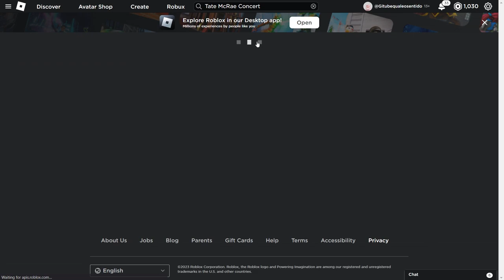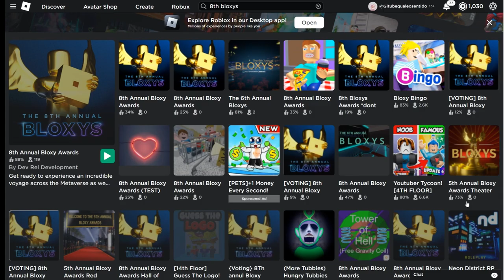COMO PEGAR ESSAS FACES DE GRÁTIS NO ROBLOX 😳2023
Nesse video vou estar te mostrando como pegars faces de graça  no roblox
Inicio: 00:00
como pegar face grátis no roblox 1: 00:39
face 1: 1:56
como pegar face grátis no roblox 2: 2:11
Face 2: 3:58
final do video: 4:16